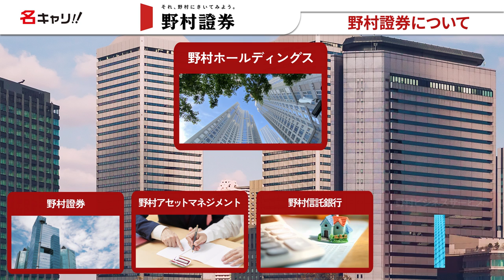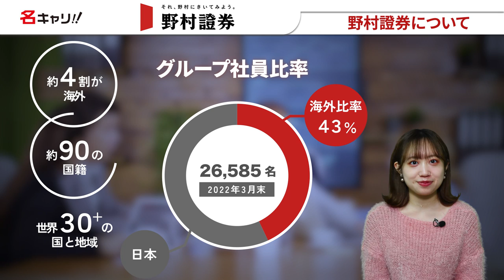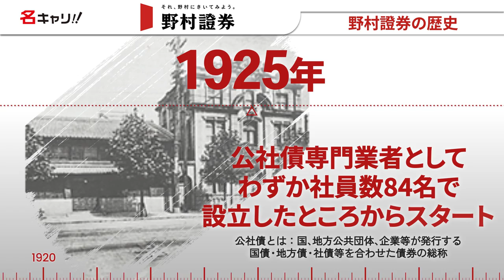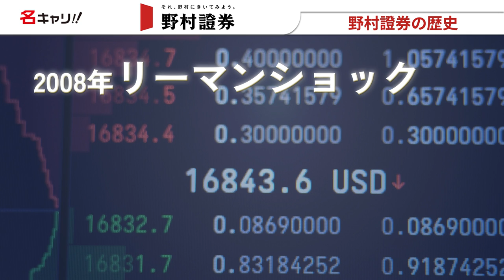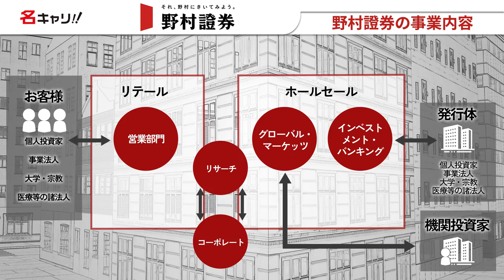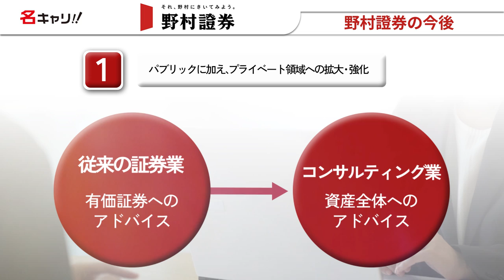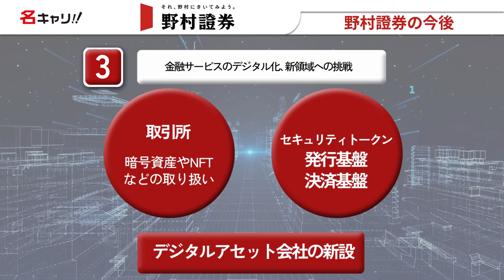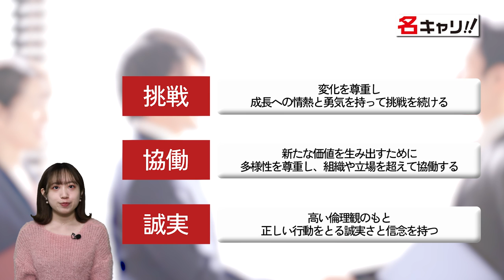【完全解説】野村證券の企業研究【断トツ企業が丸わかり】 | 名キャリ就活Vol.686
▼野村證券の採用ページはこちら▼

▼目次▼
0:00 【野村證券】はじめに
0:33 【野村證券】概要
1:34 【野村證券】歴史
3:40 【野村證券】事業内容
5:10 【野村證券】今後
6:52 【野村證券】さいごに

【今回の一言】
企業研究の就活チャンネル『名キャリ』の”ちさき”が、
『野村證券』を8分で企業分析しています！
誰もが認める業界No.1の歴史・事業内容・今後を全て網羅！
この動画を見ておけば、内容理解は間違いなしです！

注意点：
1. 当チャンネルは投資を推奨するものではありません
2. 当チャンネル運営のために、紹介企業からの協力や撮影費用、
3. 当チャンネルは企業の魅力を端的に伝えることを目的として
4. コメントについて、紹介する業界・企業・人物への誹謗中傷など、

※詳しくは、チャンネル概要欄をご確認ください。